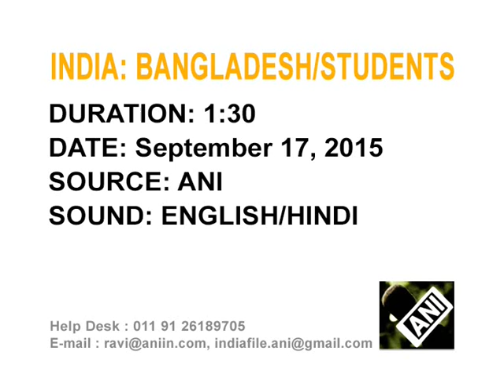Bangladeshi students interact with Indian border troops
In a step to strengthen relations between the two countries, Bangladeshi students meet soldiers of India's paramilitary Border Security Force (BSF) at the border.